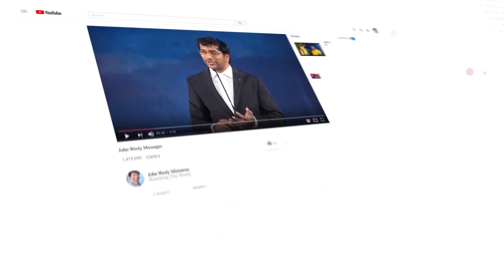యేసు రాజుగా వచ్చుచున్నాడు Yesu Rajuga vachuchunnadu ||Sis. Blessie Wesly || Telugu Christian Song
Our Account Details:
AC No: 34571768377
Branch Code: 07954
IFS Code: SBIN0007954

ICICI bank
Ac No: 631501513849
Rajahmundry branch
Branch code: 6315
IFSC code: ICIC0006315
Swift code: ICICINBBCTS